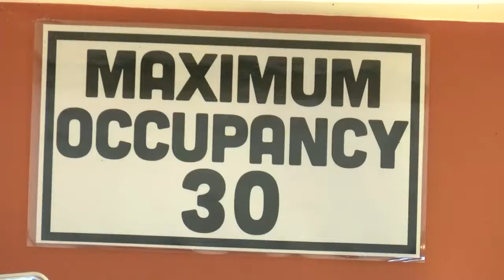Ahnapee Brewery expanding with Suamico location